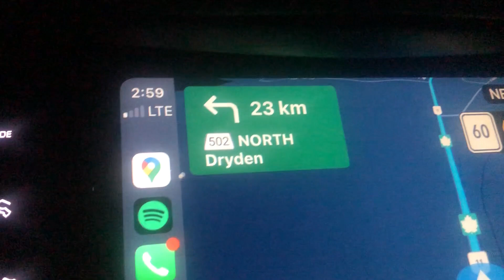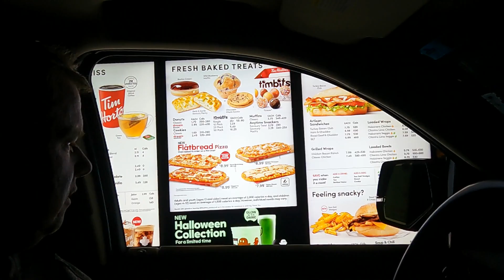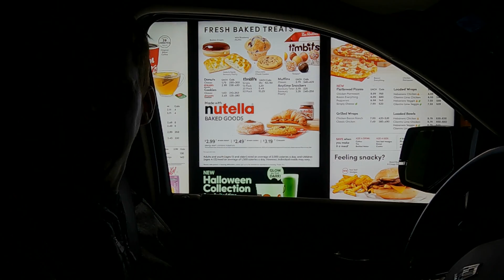Abram Lake and Lake Minnitaki Fall Walleyes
Our latest fall trip